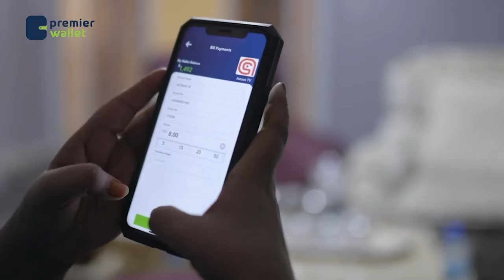Waayojoog: Heshiiskii qarsoodiga ahaa ee dhexmaray hogaamiyayaashii jabhadihii Ereteriya -EPLF- ....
Waayojoog: Heshiiskii qarsoodiga ahaa ee dhexmaray hogaamiyayaashii jabhadihii Ereteriya -EPLF- iyo Tigrayga-TPLF